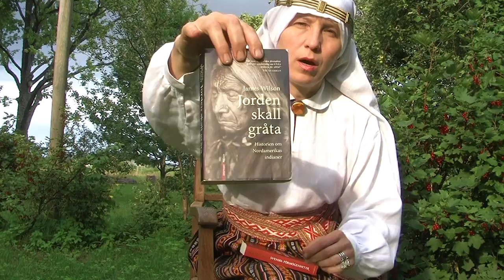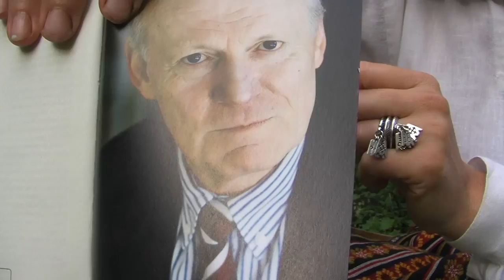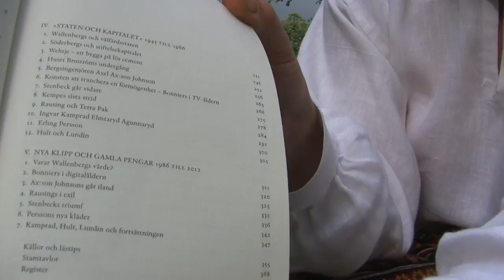CNWS V Indigenous World Order Ditta of Godland2